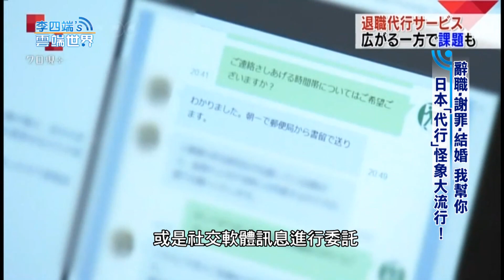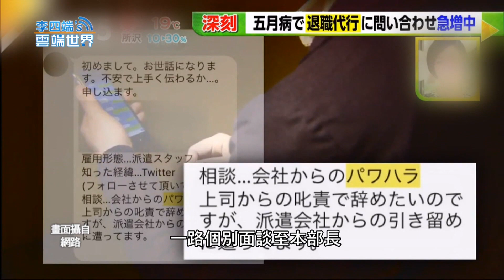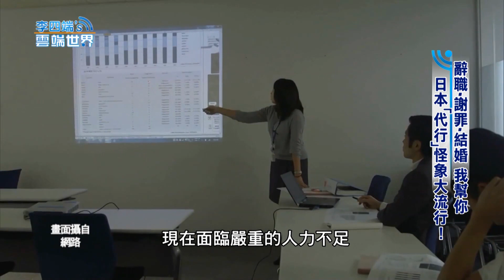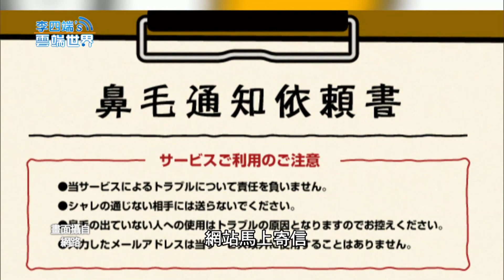辭職、謝罪、結婚 我幫你 日本「代行」怪象大流行！-李四端的雲端世界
辭職、謝罪、結婚 我幫你 日本「代行」怪象大流行！